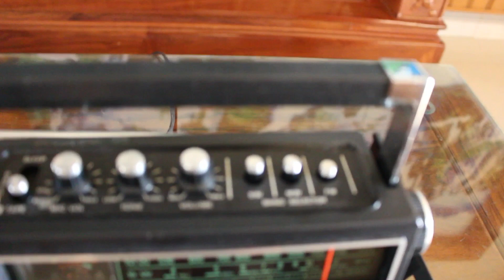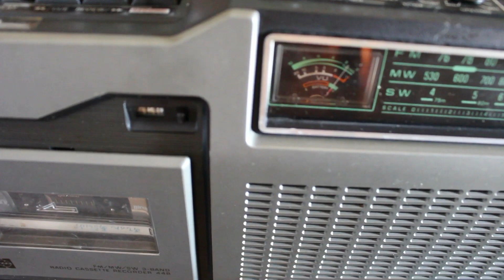National RQ-448 đẹp keng. Giá bán 2tr2.lh:0867029505 hoặc zalo. Ship toàn quốc